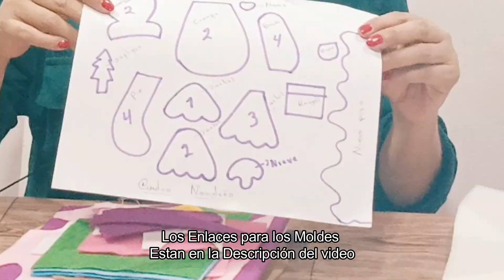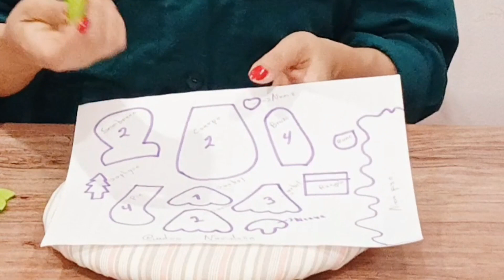😃🎄Elabora *CUADRO NAVIDEÑO* con RETAZOS (manualidad navideña)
Como dar mejor uso a sobrantes de tela, en esta Navidad, es el tema de este tutorial, si lo ves completo aprenderas varias técnicas de costura.😉 Suscribete a mi canal DECORANDO CON CONNY...En el encontrarás ideas en manualidades y costura ...todo un mundo de ideas para ti.
Pinterest decorandoconconny
Tik Tok decorando con conny

Un abrazo muy grande ***Conny Vélez***